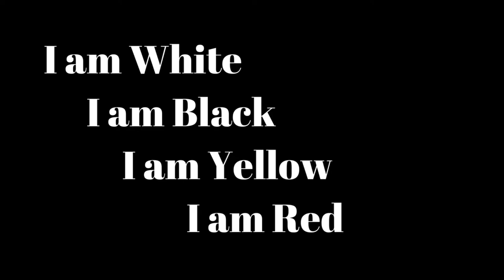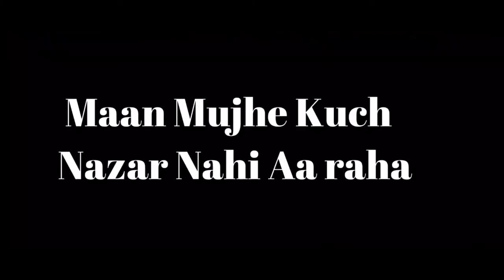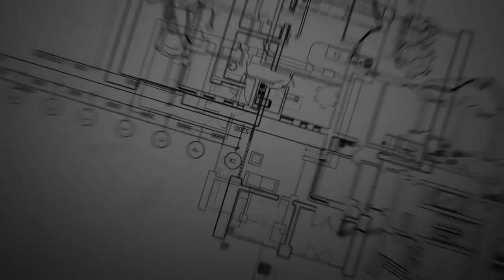POPULAR MEME CLIPS FOR VIDEO EDITING (NO COPYRIGHT) - PART 4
POPULAR MEME CLIPS FOR  VIDEO EDITING (NO COPYRIGHT)

Popular meme clips for your YouTube video editing popular meme clips no copyright
Popular meme clips for your youtube video popular meme clips for your youtube
Popular meme clips for video editing
Popular meme clips for youtube video editing
Popular meme clips for your youtube video editing (no copyright) popular meme clips for your youtube video editing download popular meme clips download
Popular meme clips for your youtube video editing green screen popular meme clips for editing
Popular meme clips green screen